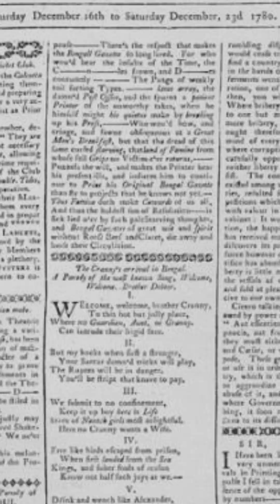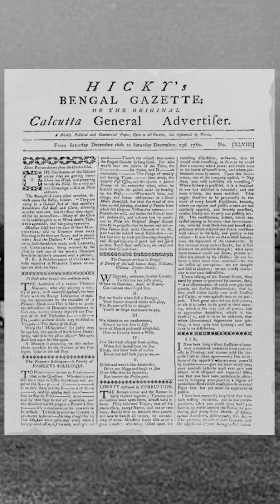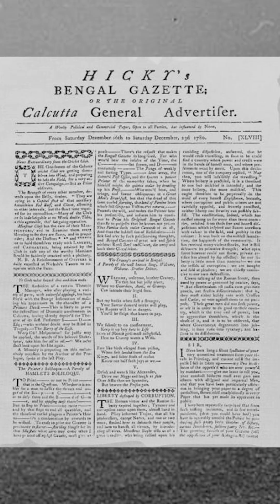আজকের পর্বে আড্ডা ক্রিকেট নিয়ে। Cricket-আড্ডা।